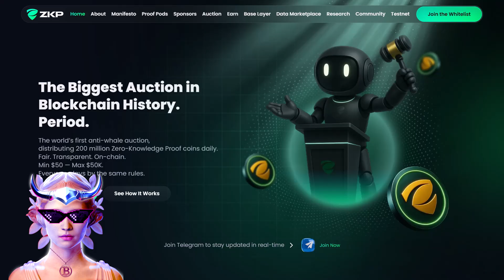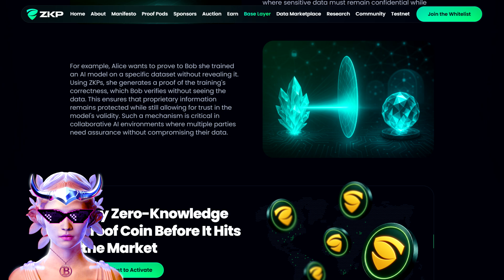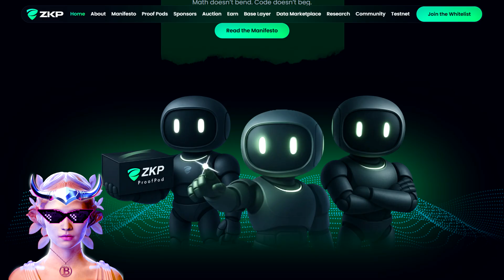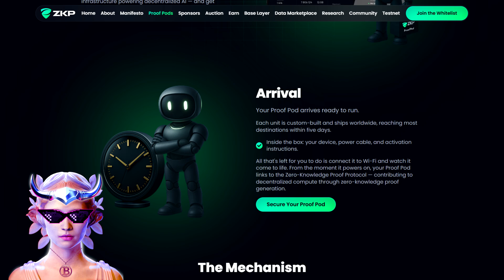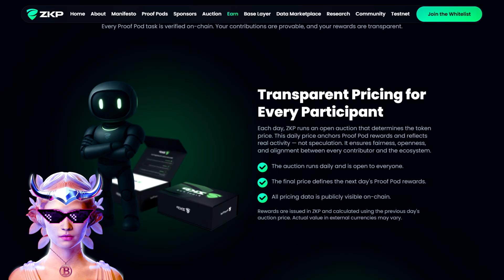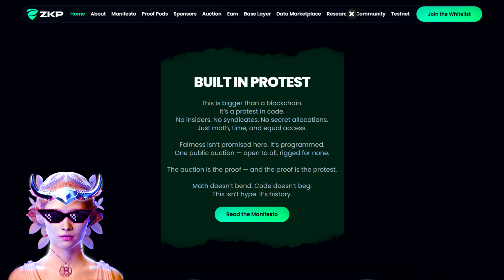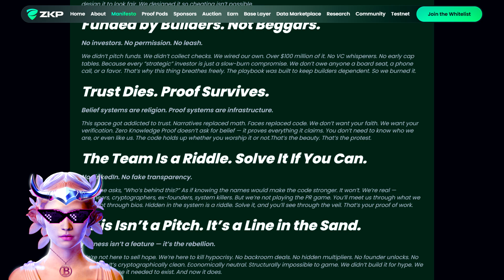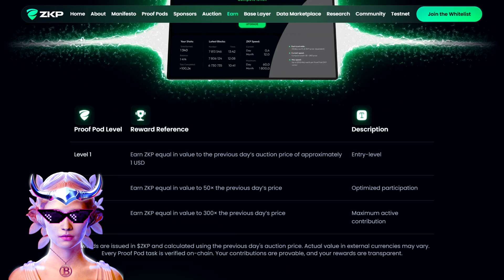ZKP: Where Zero-Knowledge Proof Meets Champions — FC Barcelona & The Dolphins On Board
Zero-knowledge technology is helping shape the next generation of privacy-preserving blockchain systems. In this video, we explore how Proof Pods demonstrate new approaches to secure computation and how major organizations are showing interest in the growth of zero-knowledge infrastructure.

00:00 Introduction
00:47Zero Knowledge Proof Overview
02:18 Partnerships
03:06 Proof Pods Hardware
04:12 Pre-Sale Details
05:24 Fair Launch Manifesto
07:06 Final Thoughts

●▬▬▬▬▬▬▬▬ Useful Links ▬▬▬▬▬▬▬▬●

We are not financial advisors! Always beware of crypto scams, rug pulls, and other risks.
Our content is meant to guide, entertain, and educate — not to give financial advice.
Always invest only what you can afford to lose and make sure to do your own research. Crypto is high-risk and requires proper understanding.

Some videos on this channel may be paid promotions, meaning the content creator was compensated to produce them.

Thanks for being part of Bull Run Angel! 🚀
If you found value, don't forget to:

✅ Always double-check the spelling!